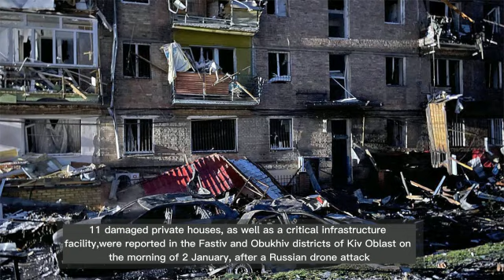Day 313 ! Ukrain war news and views ! ukraine update ! war in ukraine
Rusia,s losses
Russian losses
russia military power 2022
ukraine news
 ukrainian people
Russian Forces Invade Ukraine
Russia-Ukraine War LIVE Updates
 Ukraine War Six nations are backing Putin's
Ukraine invasion
 War in Ukraine
what’s happening in Kyiv
Putin Vs Zelenskyy
 russia ukraine war news
russian troops in Ukraine
 russian tanks
ukraine war
russia
war ukraine
russia war
russian captured
russian tanks
Ukraine
ukraine captured
ukraine forces
war ukraine vs russia live
ukraine war live
war in ukraine 2022
!russia ukraine war ! ukraine news
russia ukraine news latest update
news ukraine russia
ukraine vs russia news live today
live news russia vs ukraine
russia ukraine live news
russia vs ukraine news
news ukraine war
ukraine war latest news today
war in ukraine latest news
war on ukraine news
russian ukraine war news
nato countries
ukraine news war
war in ukraine 2022 latest news live
latest news on ukraine war with russia
war ukraine news
ukraine war news live
latest ukraine war news today
war in ukraine 2022 latest news live today
ukraine war news today live
news ukraine war
god of war ragnarok news
russian war news
news war
war news live
news views & updates world affairs
daily hot news
today hot news
hot news today
news hot
europe news live
news europe
europe news today
europe latest news
russia nuclear weapons
russia nuclear threats
kyiv
nuclear power plant
nuclear power
ukraine war map
nato
nato members